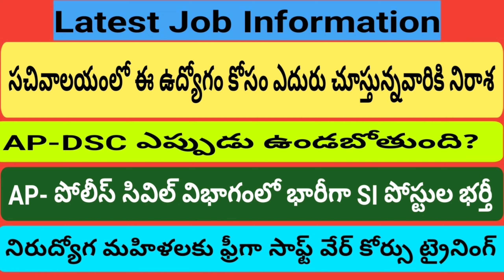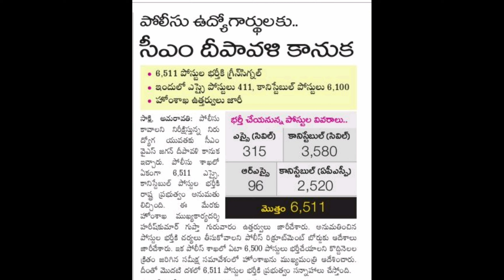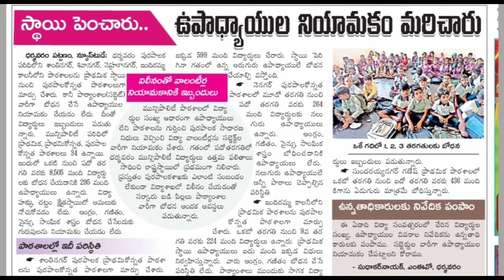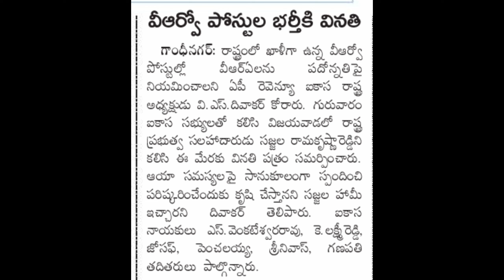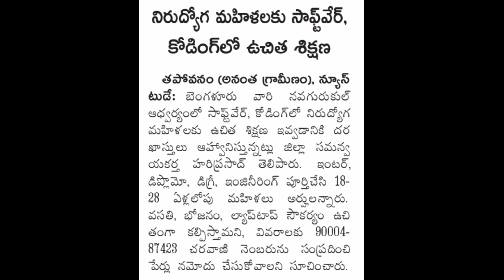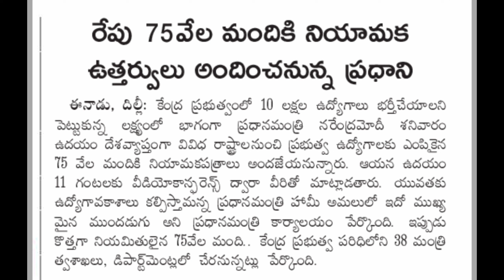Appsc latest news today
ap grama sachivalayam secretaries probetion declaration latest news today
ward sachivalayam
ap grama sachivalayam system
sachivalayam probation declaration latest news
grama sachivalayam latest updates today
grama ward sachivalayam news
ap grama sachivalayam jobs
grama ward sachivalayam latest news
salary
news
grama sachivalayam latest updates
latest
sachivalayam probation declaration
good news for grama ward sachivalayam
grama ward sachivalayam probation declaration
ap grama sachivalayam latest news in telugu 2022
ap grama sachivalayam probation news today
ap grama sachivalayam probation latest news in telugu
sachivalayam employees latets news in telugu
gsws probation declaration
ap grama sachivalaym news today in telugu
appsc grama sachivalayam notification news in telugu 2022
grama sachivalayam employees salary update
appsc grama sachivalayam employees latest news in telugu 2022
grama ward sachivalayam recruitment updates
grama sachivalayam latest news ap
grama ward sachivalayam employees
appsc latest news today in telugu
grama sachivalayam jobs notifications 2022
latest sachivalayam employees issues
sachivalayam employees latest news
grama sachivalayam’s
gswsmedia
grama. sachivalayam jobs notifications
ap grama sachivalayam latest updates
ap grama sachivalayam latest news today 2022
sachivalayam latest news today
ap grama sachivalayam notification 2022
ap grama sachivalayam syllabus
grama ward sachivalayam system
ap ward sachivalayam recruitment notification 2019
grama sachivalayam in ap
సచివాలయం ఉద్యోగులు
latest news
sachivalayam employees
ward sachivalayam latest news
ap grama sachivalayam 3rd notification
grama sachivalayam jobs 2022
ap sachivalayam latest updates
ap sachivalayam latest news
cm jagan about sachivalayam employees
ap grama ward sachivalayam latest updates
good news to ap sachivalayam employees
ap grama ward sachivalayam latest news
appsc group 4 expected cutoff 2022
appsc group 4 cutoff 2022
computer assistant cut off marks
ssc je electrical
most important questions for ssc je electrical